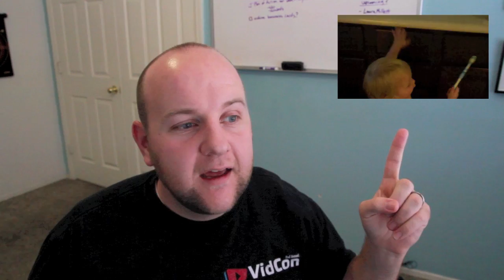Balloon Rocket Racers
To make a balloon rocket racer.  simply string yarn across the room with a short section of straw threaded on the yard.  Tape a balloon to the straw with a paper cut-out rocket on the balloon.  Inflate the balloon then release it.

(Give away is over)

5 ways to enter:
1. be a subscriber and leave a comment saying I WANT VIDEOSTUDIO
3. Like this video on facebook.
4. Share or +1 the video on Google+
5. Pin the video on Pinterest.

I remembered the 6th way to enter..

Tell me how many you did and that is how many times you will be entered in the random drawing!